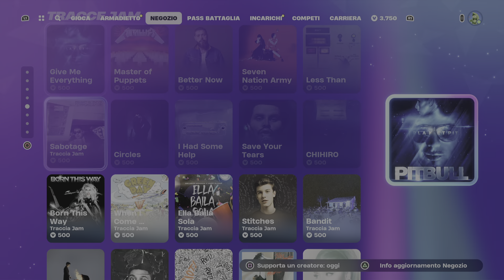FORTNITE DRAGON BALL SHOP 08/06/2024 NEGOZIO OGGETTI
Cosa comprare nel negozio oggetti di fortnite oggi 8 giugno 2024

Codice creatore: oggi

Fornite x Fallout, fortnite distruzione, Capitolo 5 stagione 3, battaglie online

Fortnite è un popolare videogioco online sviluppato da Epic Games. È stato rilasciato nel 2017 ed è disponibile per diverse piattaforme, tra cui PC, console e dispositivi mobili. Il gioco ha rapidamente guadagnato una vasta popolarità in tutto il mondo, diventando un fenomeno culturale e un'icona della cultura dei videogiochi.

Fortnite è un gioco di sopravvivenza e combattimento che combina elementi di sparatutto in terza persona, costruzione e giochi di ruolo. Il gameplay principale si svolge in un'isola virtuale chiamata "Mappa di Battaglia", dove i giocatori si sfidano in un'arena multiplayer online. L'obiettivo è rimanere l'ultimo sopravvissuto o l'ultima squadra in piedi.

Una caratteristica distintiva di Fortnite è la sua meccanica di costruzione. I giocatori possono raccogliere risorse dal mondo di gioco e utilizzarle per costruire strutture come muri, scale e piattaforme. Questa abilità di costruzione aggiunge una dimensione strategica al gioco, consentendo ai giocatori di proteggersi, creare percorsi tattici o raggiungere luoghi altrimenti inaccessibili.

Fortnite offre diverse modalità di gioco, tra cui la popolare modalità Battle Royale, in cui fino a 100 giocatori si sfidano per diventare l'ultimo sopravvissuto. Ci sono anche modalità di gioco cooperative come "Salva il Mondo", in cui i giocatori collaborano per affrontare sfide e sconfiggere nemici controllati dall'intelligenza artificiale.

Il gioco è noto anche per il suo aspetto estetico colorato e distintivo, che include personaggi stilizzati e una grafica vivace. Inoltre, Fortnite è diventato famoso per le sue collaborazioni con celebrità, marchi e franchise di spicco. Ciò ha portato a eventi speciali all'interno del gioco, concerti virtuali e crossover con film, serie TV e altro ancora.

Fortnite ha avuto un impatto significativo sulla cultura popolare, influenzando le tendenze di gioco, la moda e la musica. Ha attratto una vasta base di giocatori di diverse età e ha creato una comunità attiva e impegnata. Inoltre, il gioco ha introdotto nuovi modelli di business nel settore dei videogiochi, come il modello free-to-play con acquisti in-app opzionali per elementi cosmetici.

È importante notare che il panorama dei videogiochi è in continua evoluzione e Fortnite potrebbe aver subito aggiornamenti o cambiamenti significativi dopo la mia data di taglio di conoscenza nel settembre 2021. Pertanto, ti consiglio di consultare fonti aggiornate per informazioni specifiche sullo stato attuale del gioco.

La mia attrezzatura:
Insta360 GO 3
Gopro 8 Hero Black
Drone DJI Mini 2
Zaino per Drone
Microfono per pc
Asta per video